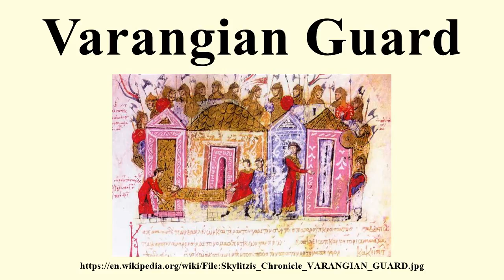Varangian Guard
Image-Copyright-Info